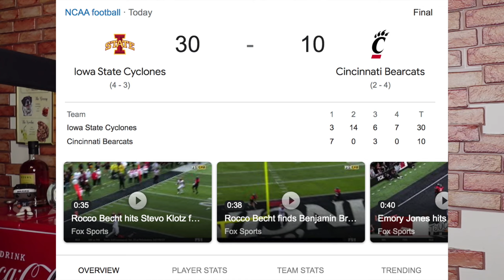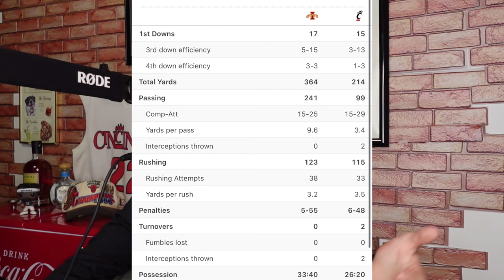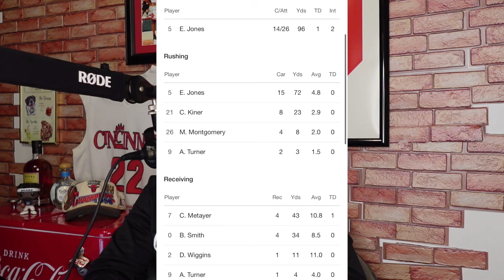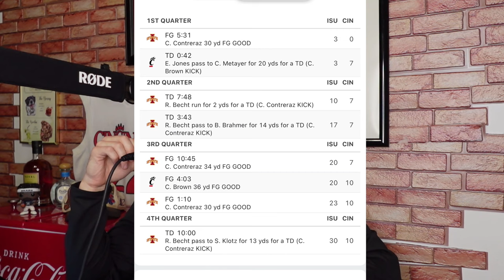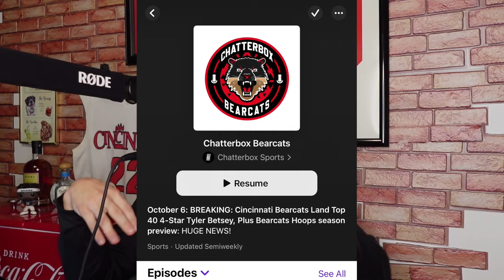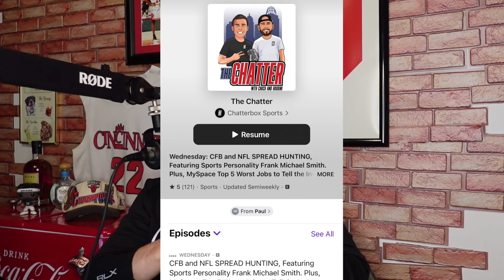Homecoming Horror Story: Cincinnati Bearcats Lose 30-10 to Iowa State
Emory Jones threw for 96 yards and 2 interceptions in the Bearcats 30-10 loss to Iowa State. The Cats are now 0-3 in the Big 12 and it's starting to look very ugly in Clifton. Did UC make the right hire? Should Cincy look to someone other than Emory Jones. Chuck Walter breaks it down.